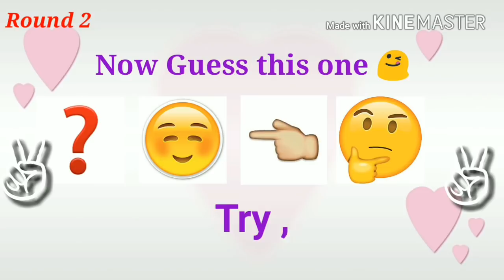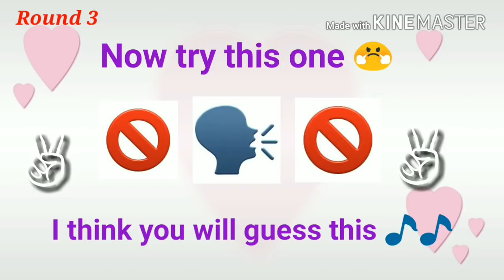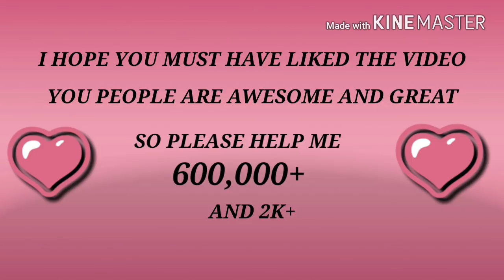Justin Bieber-Guess the song in 1 second challenge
Hey , are you a fan of Justin Bieber then let's see . Win this Emoji Challenge and prove yourself to be a fan of Justin Bieber.